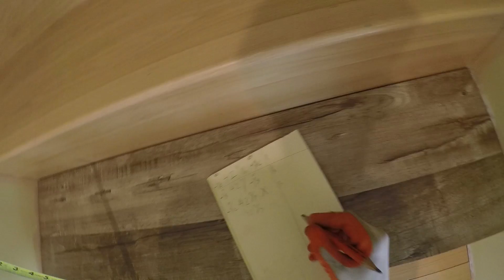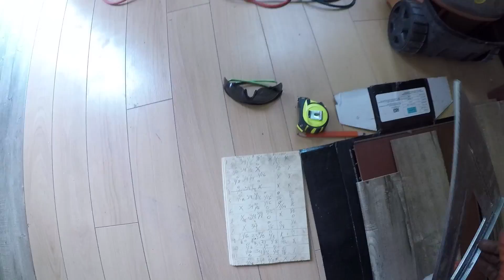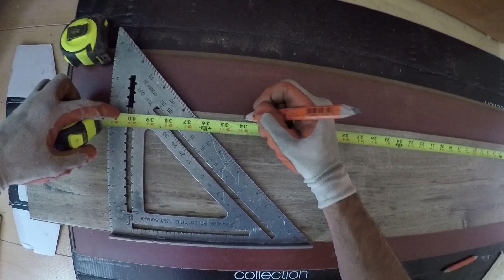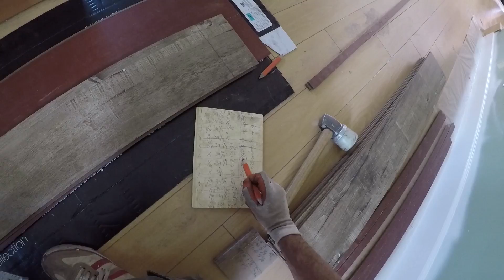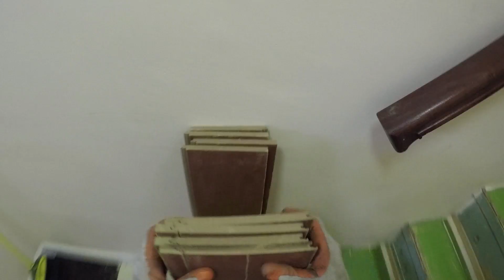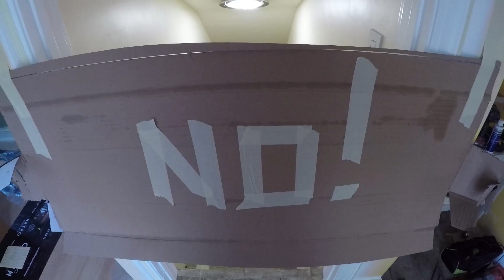How to Laminate Stairs. Stair Noses. Step by Step Installation. DIY. Shot with GoPro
Laminate Flooring Installed on a Stair Case. Properly. No Gaps. No Nail Holes. See how you do it once, right & fast. Save Materials & Band-aids! Watch a Pro do it first, then You Do It like a PRO!
Hi Everyone! I’m Dan. I Am Home Improvement.
I make my living by remodeling Big Old Homes.
Custom projects is what I do and I’m really good at it!
I’m crazy about tools and I can build a house from ground up. Done it.
Whatever you’re doing or contemplating making, watch me do it first… then You Do It like a Pro!
YouDoIt! - Professional Tips, Tricks & Know-hows to make your project & life easier & less painful. Let me show you how YouDoIt!
101 Step by step video tutorial. Performed by Pro. Shot with GoPro.